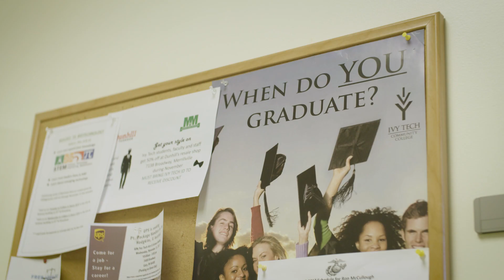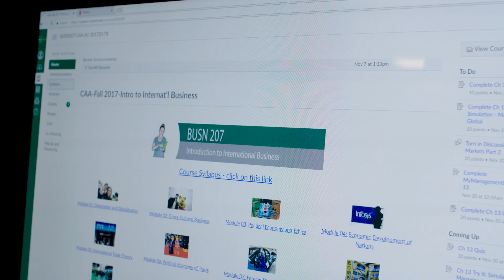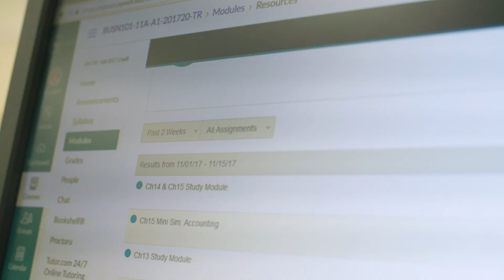MyLab Fuels Better Learning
MyLab creates truly personalized online learning experiences that help students make real progress in their courses and in their lives.